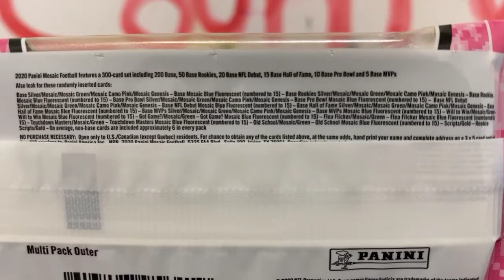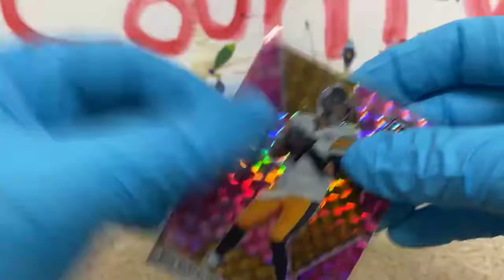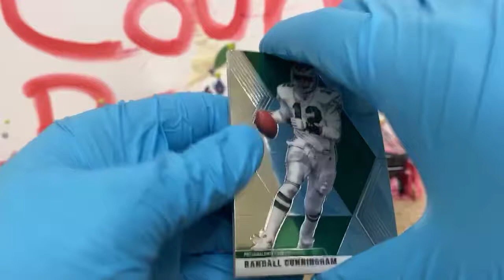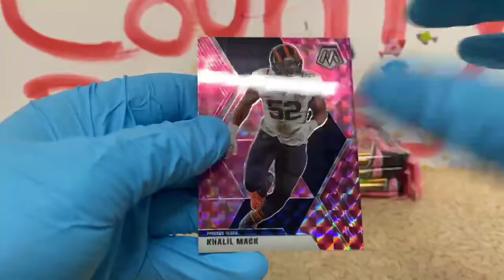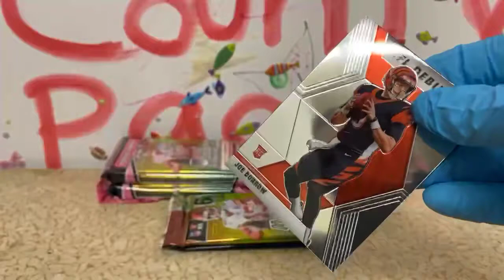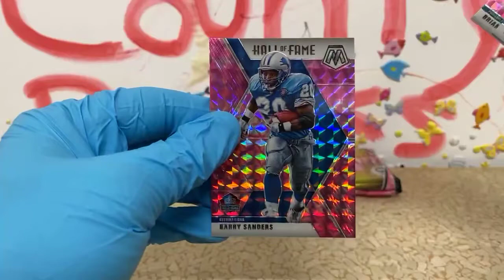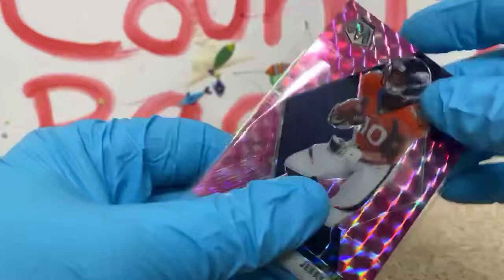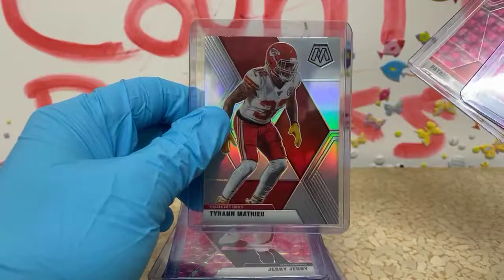Mosaic FB Sealed Cello Break - 11/16/20 eBay